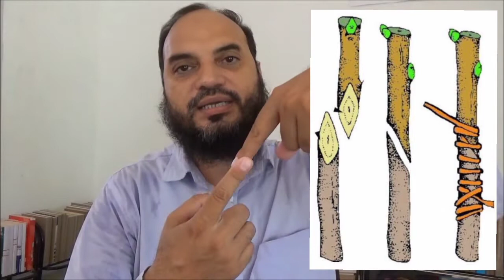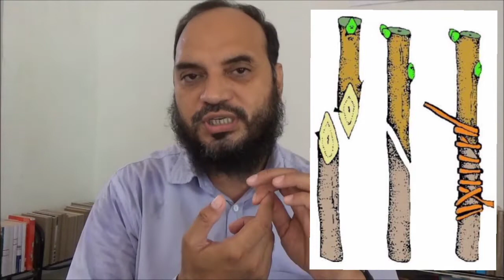What is the difference between Cutting and Grafting by Simply The Best BIO